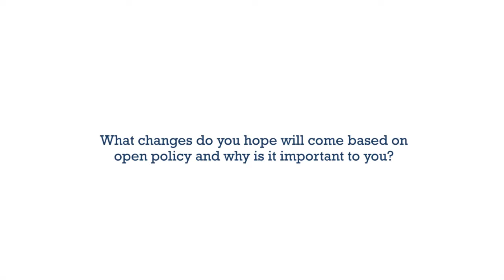Year of Open - June's Perspective 1/3